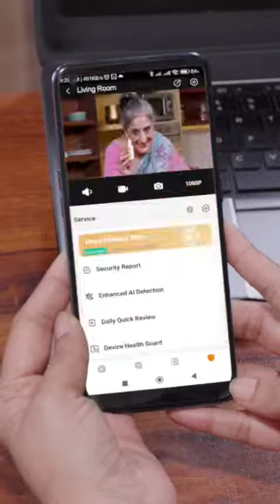The first video of 2024, what would be a better alternative than showcasing a recap of 2023 projects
Happy to share our most successful projects of 2023.